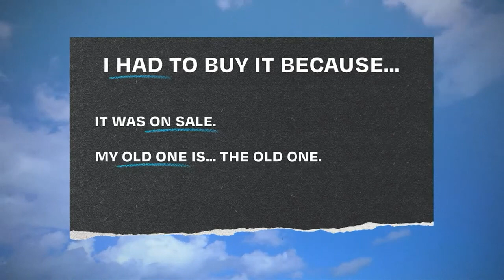Paper Walls - Part 2 (Chris Brown)